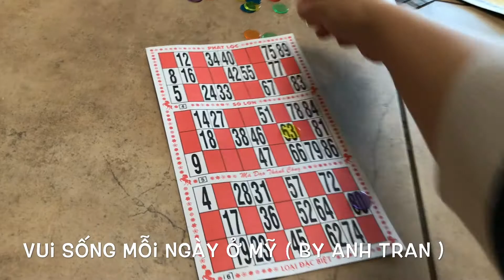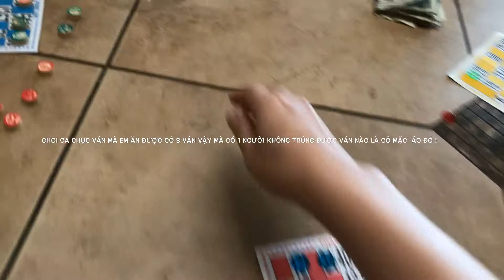Gia Đình Vui Chơi Giải Trí Sau Khi Ăn Uống